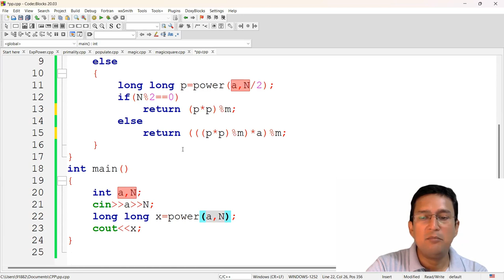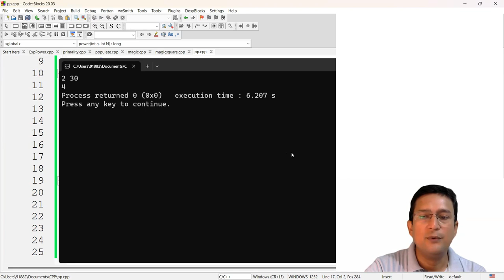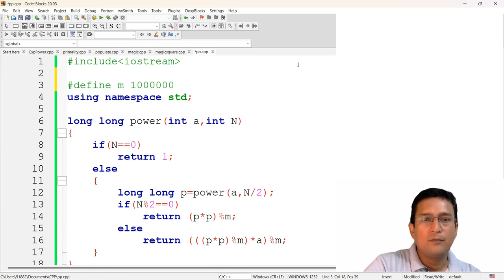Modular Exponentiation : Problem Solving